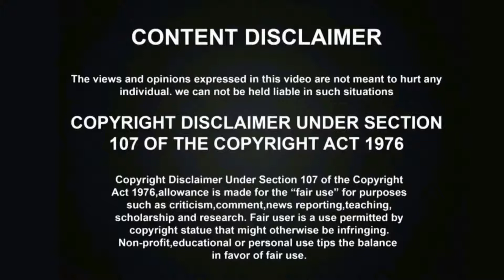ఖాదర్ వలీ గారి జీవన విధానం వల్ల నా బ్లడ్ కాన్సర్ తగ్గింది, Blood cancer, Senior Pathologist